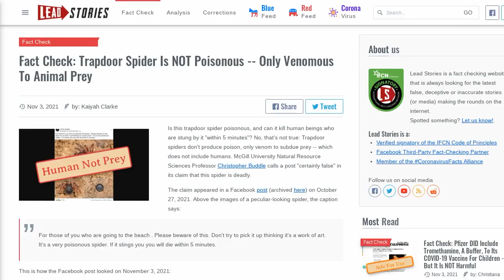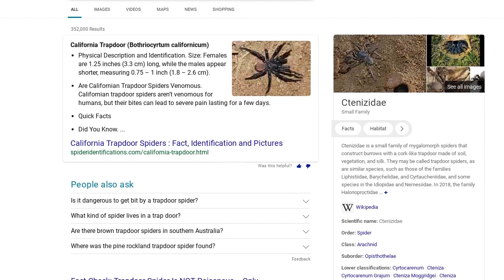Fact Check: Trapdoor Spider Is NOT Poisonous -- Only Venomous To Animal Prey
Is this trapdoor spider poisonous, and can it kill human beings who are stung by it "within 5 minutes"? No, that's not true: Trapdoor spiders don't produce poison, only venom to subdue prey -- which does not include humans. McGill University Natural Resource Sciences Professor Christopher Buddle calls a post "certainly false" in its claim that this spider is deadly.